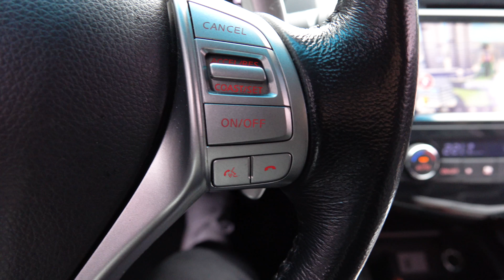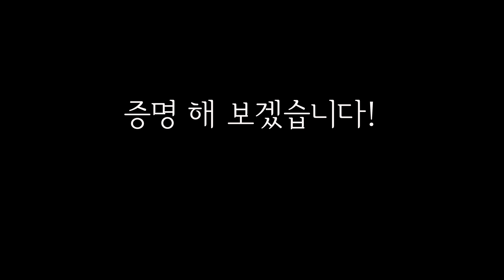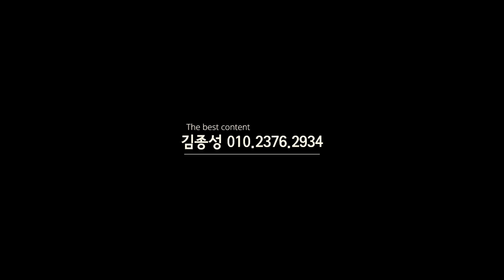[ 상구보리의자동차여행] 알티마 판매 후기 및 K5 매입 스케치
정직한 자동차 , 상구보리의 자동차여행 김종성입니다.

오늘 제가 타던 자가용인 알티마를 친한 지인에게 드리고 K5 LPI를 매입하였습니다.

제가 아끼던 차량이라 많이 아쉽지만.. 그래도 제 지인에게 좋은차를 넘겨드려서 마음은 조금 편안합니다.

항상 고객 가치를 실현하고 증명하는 상구보리 김종성이 되겠습니다.

감사합니다.

자동차가 좋아 한 40여대 바꾸고 직장인 병원을 그만두고 새로운 도전을 시작하였습니다. 차가 좋기 때문에 비슷한 관련 영상을 많이 올리고 있습니다.  리뷰도 아니고 그냥 오로지 정보 공유의 목적입니다. 부족한 건 당연하기에 많은 양해 부탁드립니다.

감사합니다.

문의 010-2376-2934